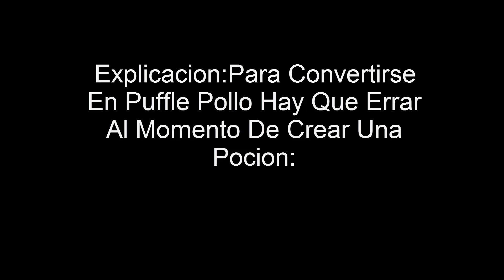Fiesta Medieval 2013:Como Convertirse En Puffle Pollo